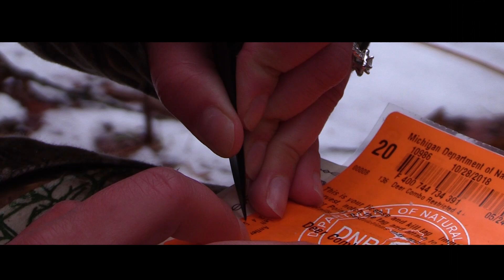Deer Camp 2018 Trailer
A preview of the fifth installment of our Deer Camp Series. Our hunts take place on Public land in Northern Michigan. The full episode will be released in February. Stay Wild!